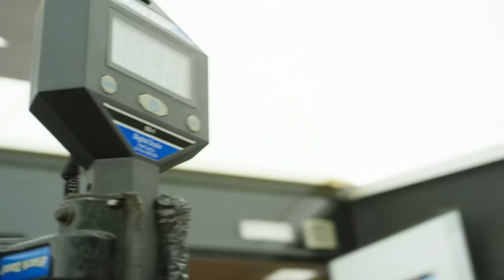Weighing Stuff - Who has the lightest V10?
Bike weight has always been a big thing for both the pro's and average  Joe's, but what weights are the team's custom spec'd V10's coming in at?

The boys bikes are very similar in most ways, but there's a few spec and frame differences that add or take away some grams for each of them. Please note, these weights are give or take a few grams, as this was just a bit of fun.

What's the ideal weight for a DH race bike? Let us know below.